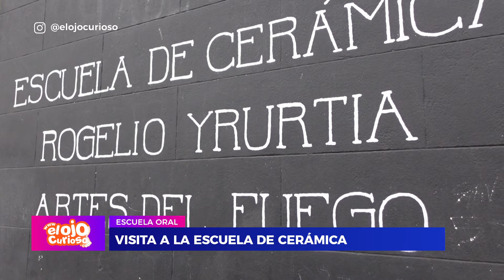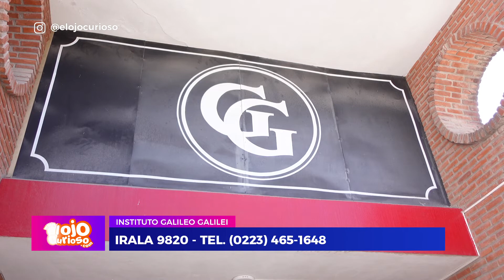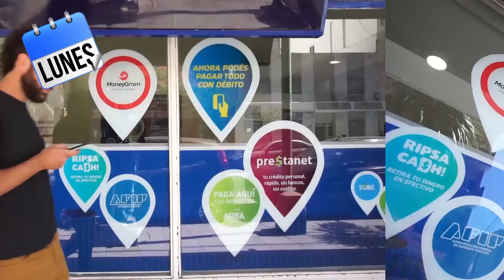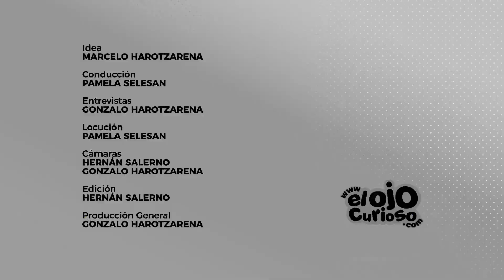EL OJO CURIOSO - PROGRAMA COMPLETO (05/09/2022)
Desde hace veinte años la cámara de El Ojo Curioso recorre los jardines de infantes, colegios, salones de fiestas, clubes, colonias de verano y escuelas deportivas/artísticas de la ciudad de Mar del Plata mostrando las actividades que desarrollan los chicos.

Mirá El Ojo Curioso en Somos Mar del Plata (7 de Flow): Lunes 18.30; Miércoles 18.30; Viernes 18.30 y Domingo 12.00 hs.